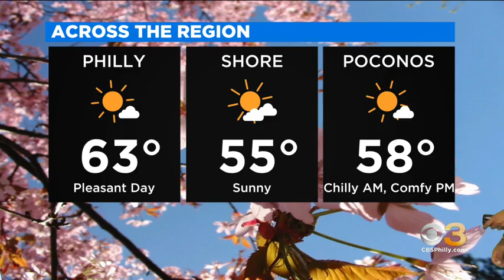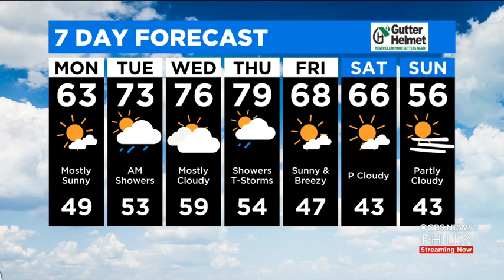llarisa abreu 4.11.22.